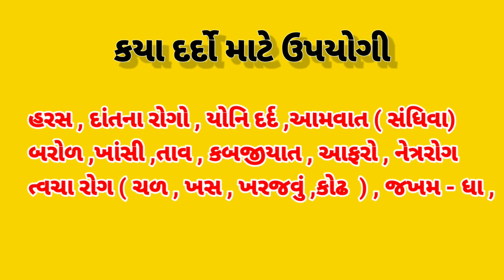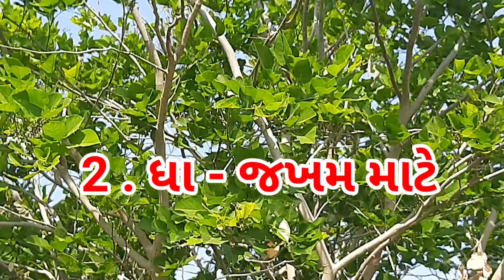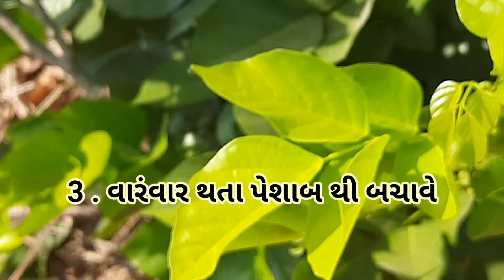દૂઝતા હરસ , ત્વચા રોગ, પાયોરિયા નું ઔષધ | કરંજ ના ઔષધીય ફાયદા| करंज के फायदे | કણજો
કરંજ ના ઔષધીય ફાયદા |Pongamia pinnata plant benefits|  करंज के फायदे| karanj plant benefits

કણજા ના ઘરેલુ ઉપાયો
# करंज के फायदे
# Pongamia pinnata plant
કરંજ ના ઘરેલુ ઉપચાર
# કરંજ ના ઘરેલુ ઉપાય
# કરંજ ના ઘરેલુ નુસ્ખા
karanj plant
karanj plant benefits

તમે જ તમારા ડૉક્ટર ચેનલને સબસ્ક્રાઇબ કરો અને ચેનલ સાથે જોડાવો. જેથી અમે અવનાવા વીડિયો બનાવતા રહીએ.વિડિયો અંગે તમારા પ્રતિભાવ કોમેન્ટ બોક્ષ માં જરૂરથી આપશો
Discamiler : સલાહ સહીતઆ માત્ર સામાન્ય
માહિતી પ્રદાન કરે છે.આ કોઈપણ રીતે યોગ્ય સારવારનો વિકલ્પ નથી.વધુ માહિતી માટે હમેશાં કોઈ નિષ્ણાંત અથવા તમારા ડૉક્ટરની સલાહ લો. તમે જ તમારા ડૉક્ટર You Tube channel આ માહિતી અને પ્રયોગો માટે જવાબદારીનો દાવો કરતી નથી.તમે જ તમારા ડૉક્ટર ચેનલને સબસ્ક્રાઇબ કરવા વિનંતી